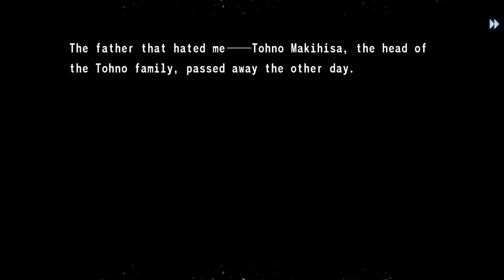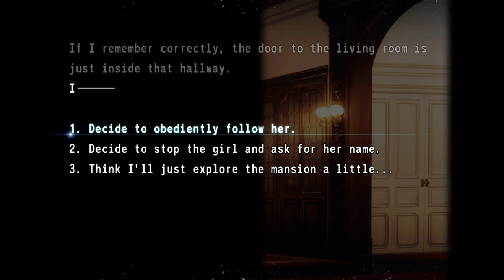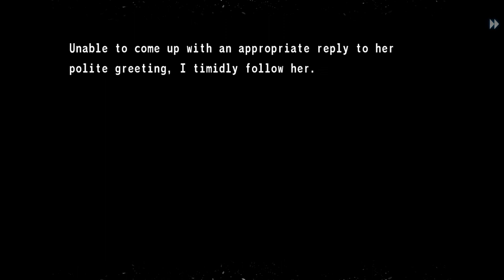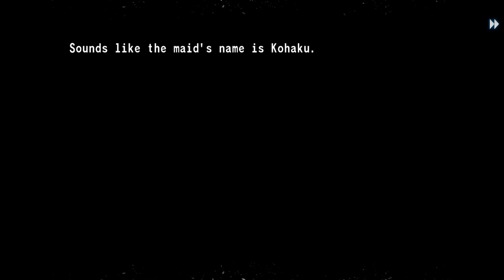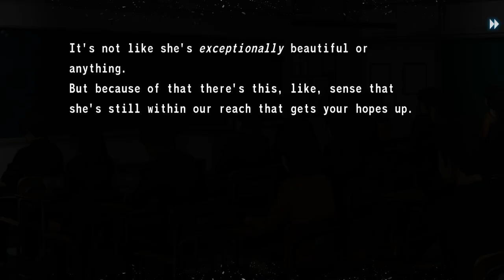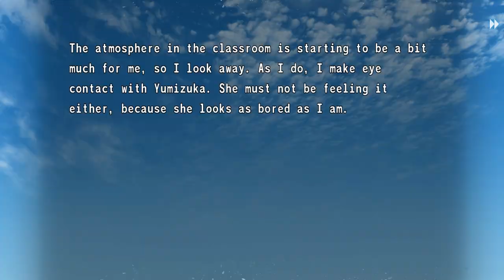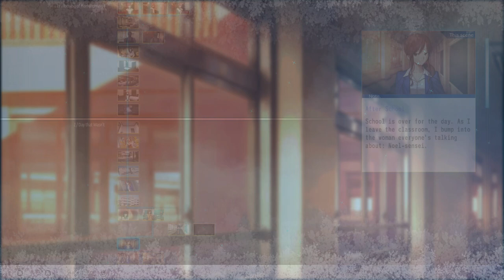Tsukihime: A Piece Of Blue Glass Moon [ENGLISH] Part 175 ALTERNATE CHOICES (No Commentary)